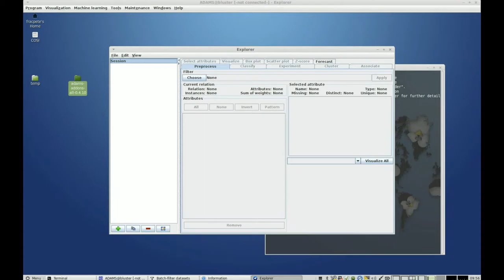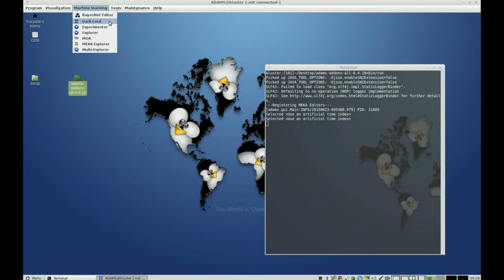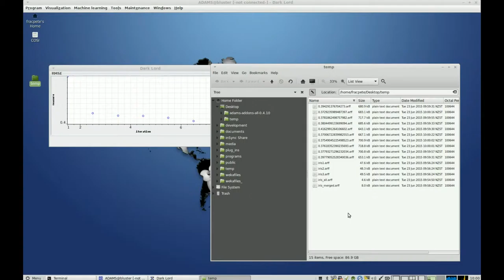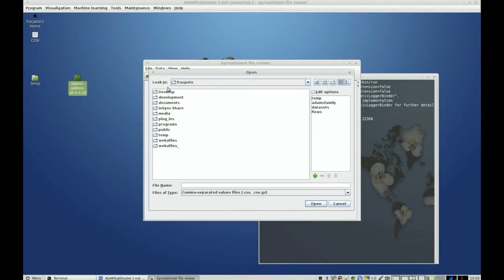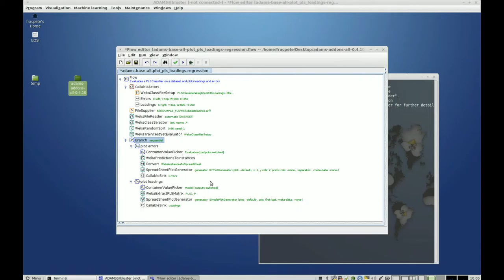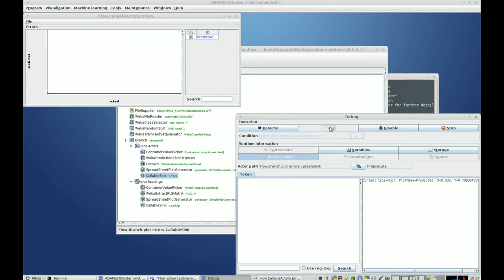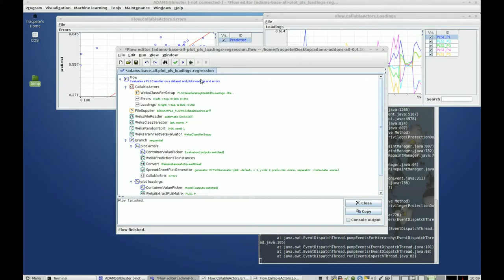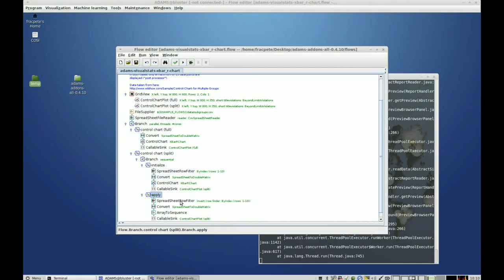What's new in 0.4.10?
Video introducing the major changes in ADAMS 0.4.10 that happened since the 0.4.8 release.

recordMyDesktop and OpenShot video editor used for creating the video.